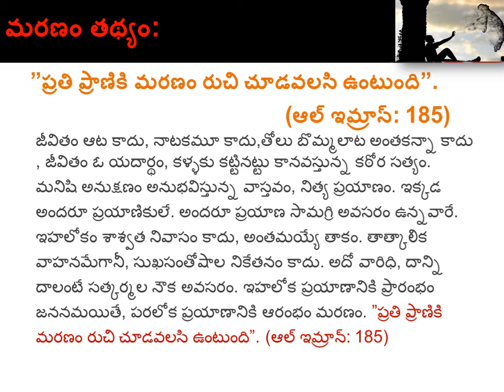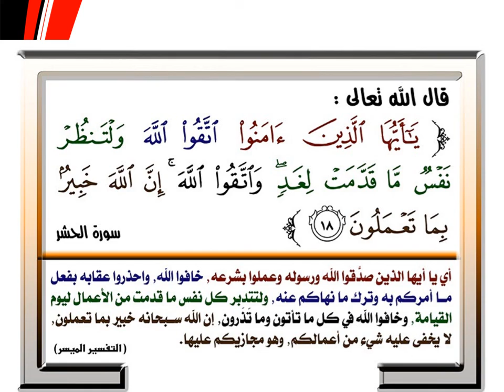మరణానంతర జీవితం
తెలుగు
సయ్యిద్ అబ్దుస్సలామ్ ఉమ్రీ